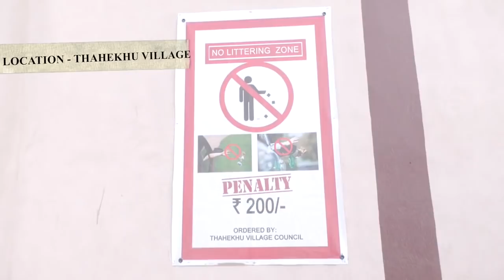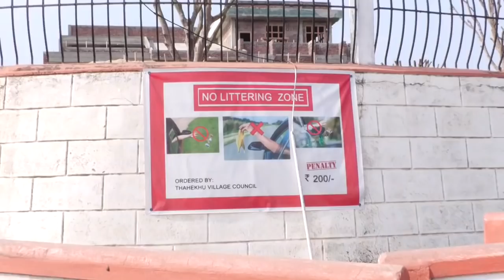DIMAPUR CONTINUES TO CHOKE IN STENCH OF GARBAGE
Nagaland’s Dimapur district continues to choke on the stench of garbage. Public properties still get defiled by stains of betel nuts and gutkha. Who is to be blamed for such defiling of properties, the Dimapur Municipal Corporation or the general public? Will the people of Dimapur ever learn from their mistakes?